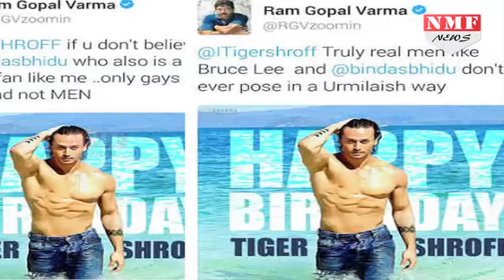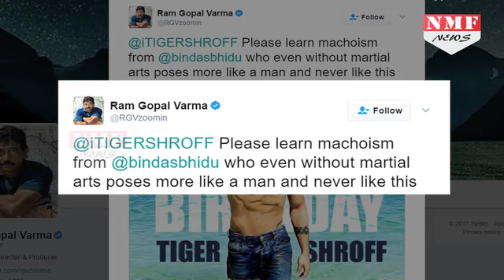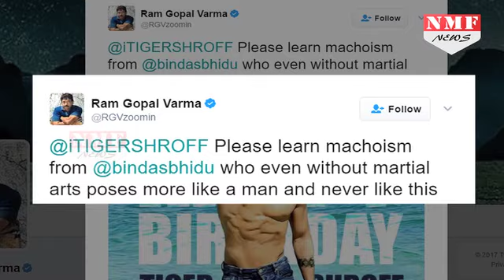Tiger Shroff ने दिया Ram Gopal Varma के Macho वाले Tweet का तगड़ा जवाब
Seemingly unperturbed by director Ram Gopal Varma’s mean tweets that he should learn ‘machoism’ from his father, actor Tiger Shroff today said he is fine if someone doesn’t like his “artistic expressions”